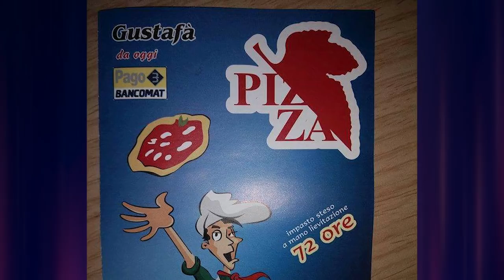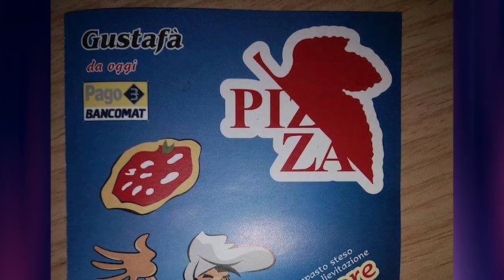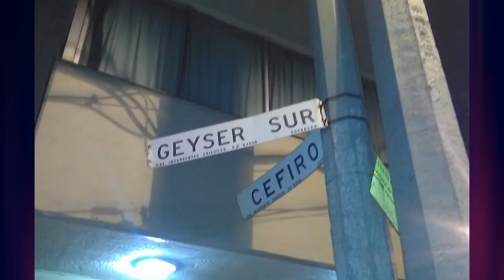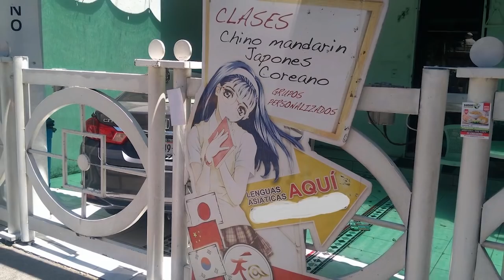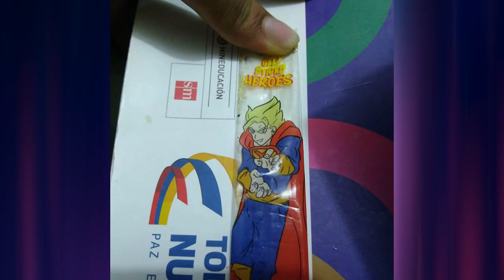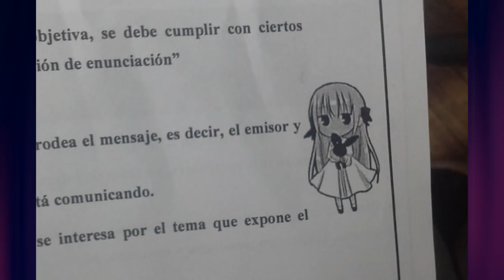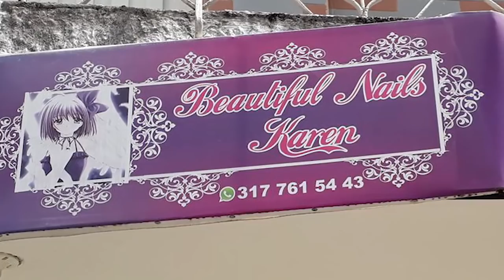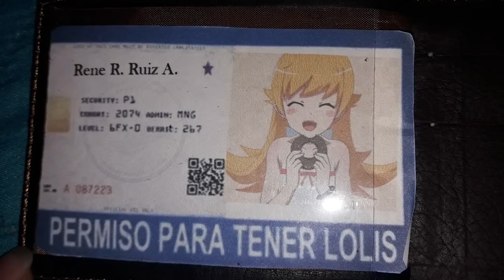Boku no Hero Academia & Avengers Crossover, Live Action de los Teen Titans | Dracer News